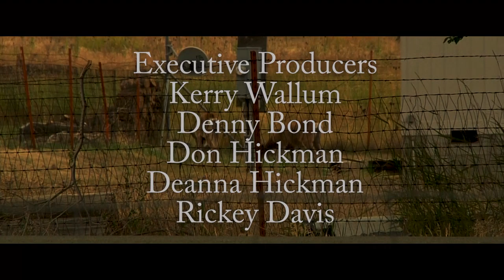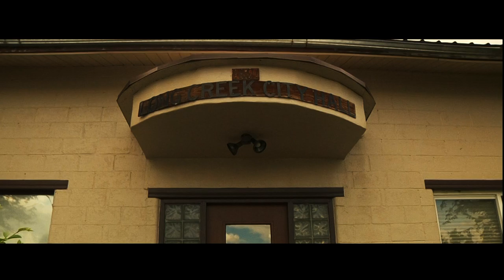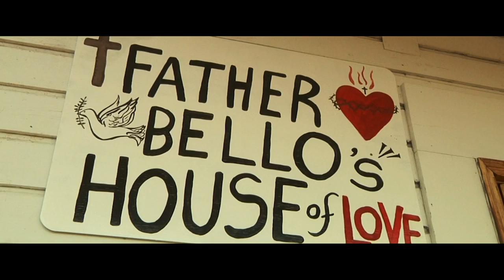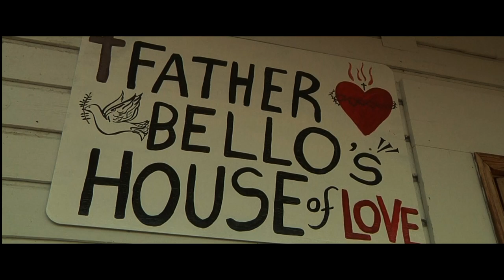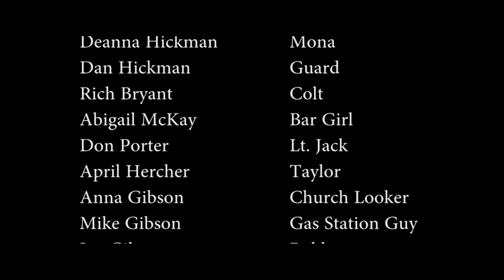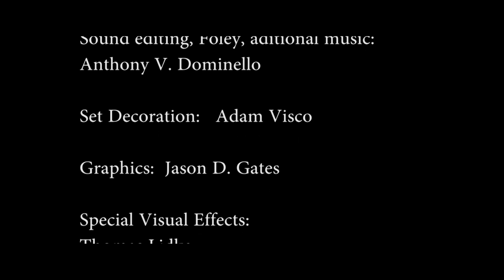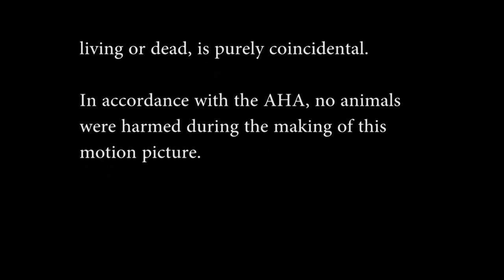A Turn In The Sun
Two brothers with a plan run into trouble but find help in the most surprising people and places.

Director: David Von Roehm
Writers: David Von Roehm (original story), Kyle Warren
Stars: Michael Madsen, Richard Tyson, Joe Estevez